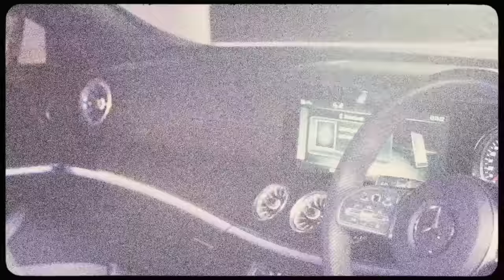Frosty - H2O [Music Video] | GRM Daily